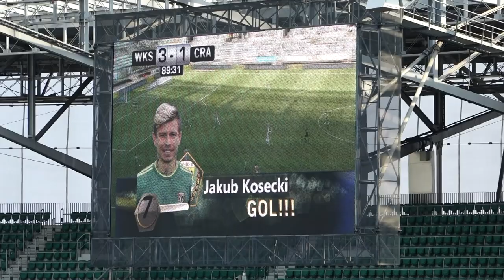Śląsk Wrocław pewnie wygrywa na inaugurację. Dobry występ Macieja Pałaszewskiego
Śląsk Wrocław pewnie pokonał Cracovię 3:1 w pierwszym meczu Lotto Ekstraklasy w tym sezonie. Dobre spotkanie zagrał cały zespół, a na wyróżnienie zasługuje szczególnie Maciej Pałaszewski. Spotkanie analizują Jan Mikoś i Łukasz Maślanka.

(fot. Krystyna Pączkowska - Śląsk Wrocław)